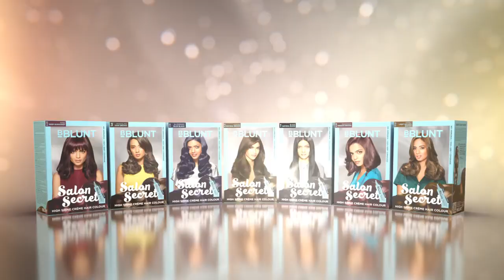BBLUNT Salon Secret Presents Once Upon A Shine, A Bollywood Inspired Film